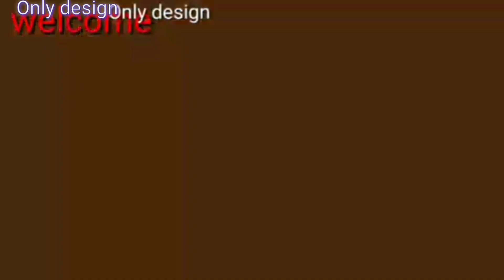gate parda design| woolen design|gate hanging|door hanging| gate lari| home